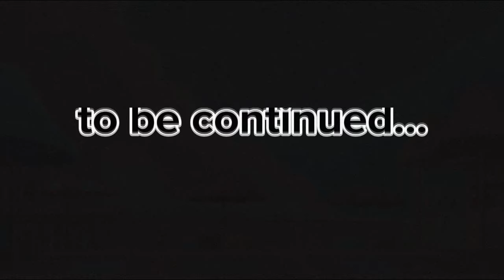TVman Funny Stories, TVwoman and CamerMan animation_skibiditoilet_poppy playtime 3 compilation_TVman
Hi, I have a NEW batch of funny and interesting stories for you about our friends, namely TVman with his girlfriend TVwoman, as well as CamerMan!